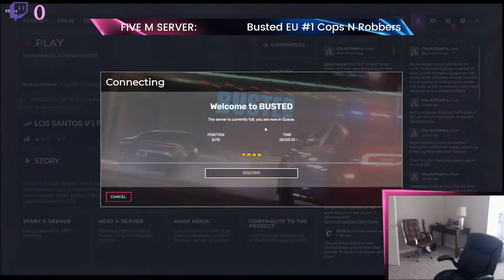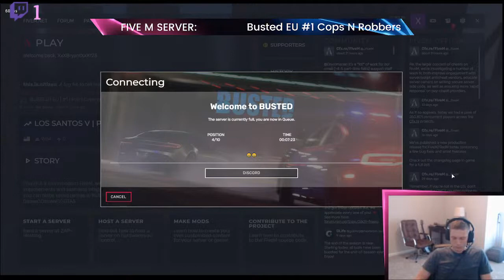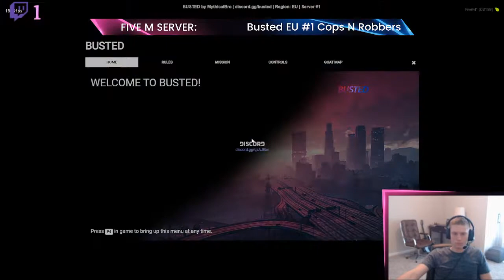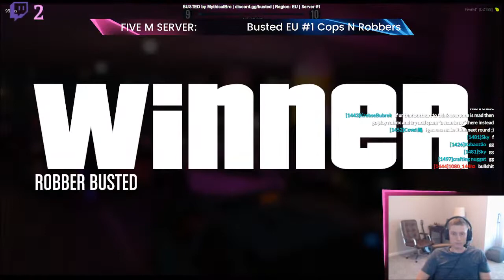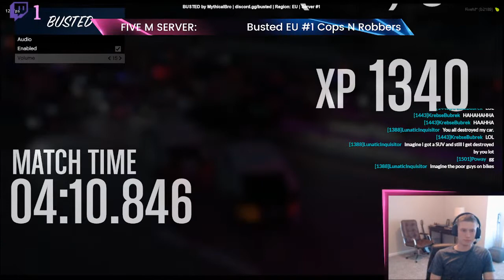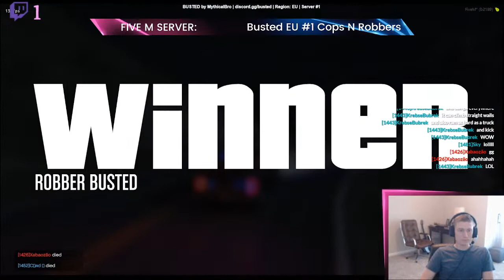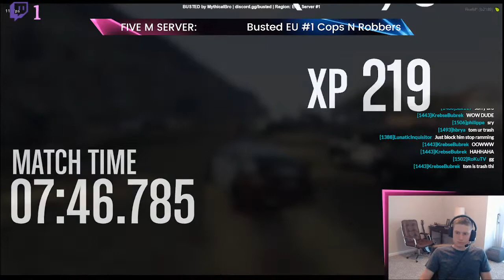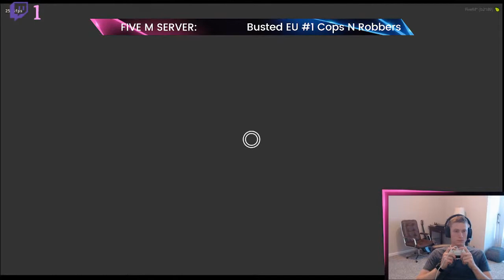Cops N Robbers | EU #1 | FIVE M GTA V SERVERS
Lets see how far we can get, shall we?